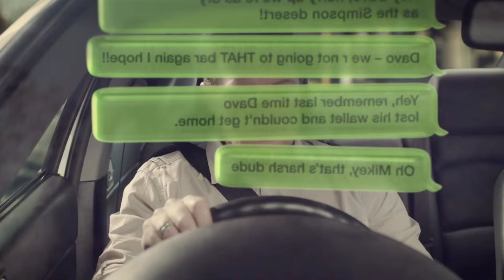Distractions - Complete Series